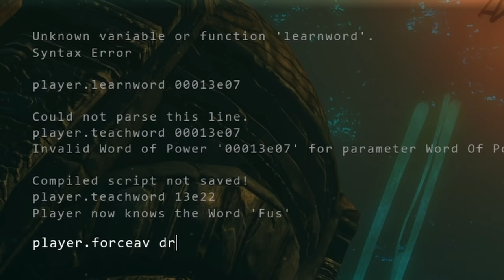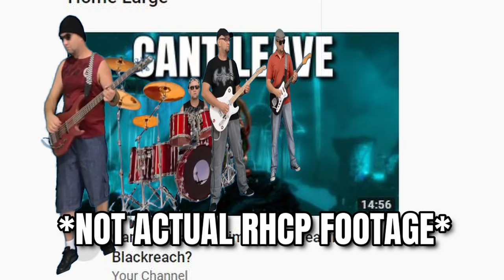Can you play Skyrim without leaving Blackreach?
This is an educational tutorial on how to survive while locked forever within the underground cavern in Skyrim, Blackreach. Follow along and one day you too can live in the moist depths of the Blackreach caverns.

(Previously in this series)

0:00 - Intro
1:38 - Blackreach
4:43 - Definitely also Blackreach
7:38 - Ooh! Also Blackreach!

Videos like this one you might enjoy!